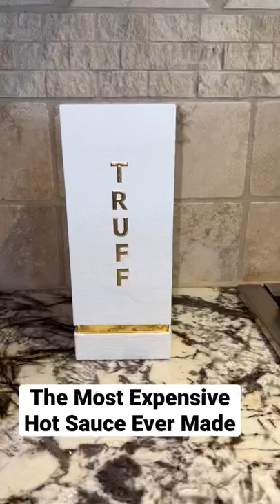The Most Expensive Hot Sauce Ever Made